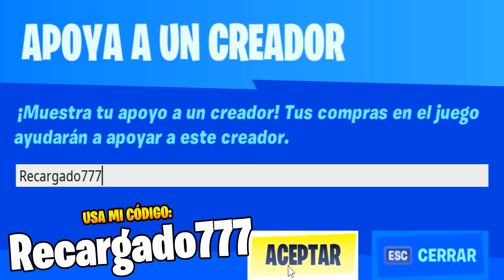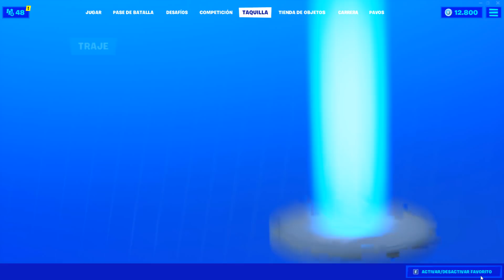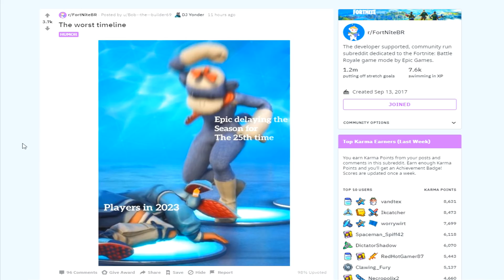*NUEVA HERRAMIENTA* de CREAR y EDITAR SKINS en FORTNITE!! ❌😱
🔥¿Cómo CREAR SKINS en FORTNITE? Pues aquí la respuesta! Una NUEVA HERRAMIENTA que te ayudará a CÓMO CREAR SKINS de FORTNITE BATTLE ROYALE🔥